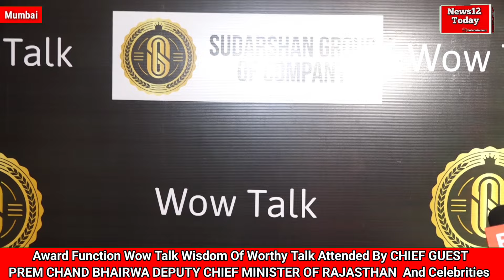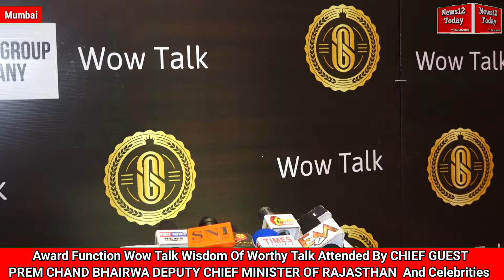Wow Talk Award Wisdom Of Worthy Talk Attended By CHIEF GUEST PREM CHAND BHAIRWA And Celebrities